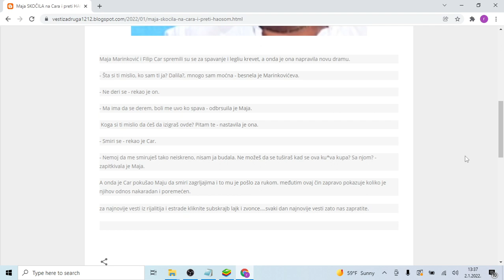Maja SKOČILA na Cara i preti HAOSOM, a njegova reakcija šokirala sve